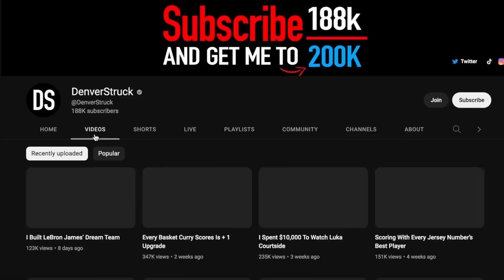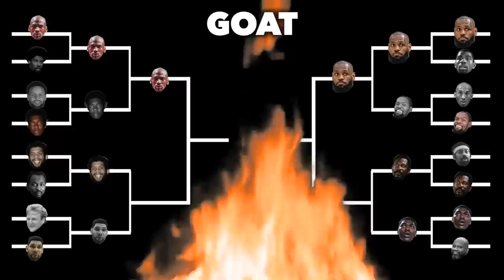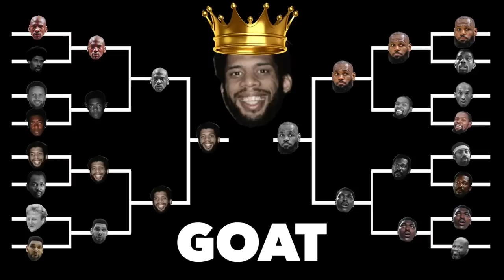I Used 2K to Settle the GOAT Debate